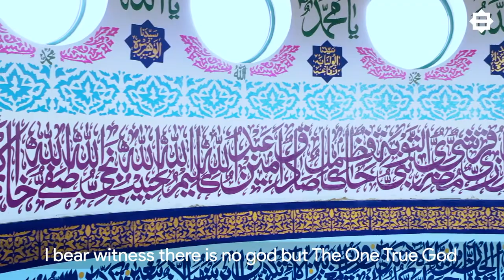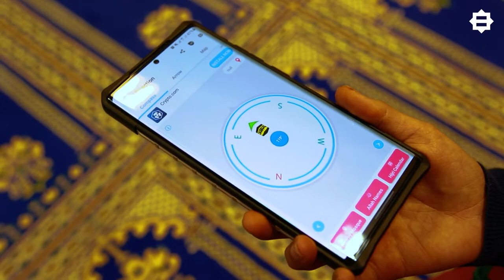KS2 Virtual Mosque Visit The Muslim Prayer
2nd of 2 videos. Listen to the full call to prayer, watch a demonstration of the wudhu and observe the Muslim prayer with Hibba and Issa.